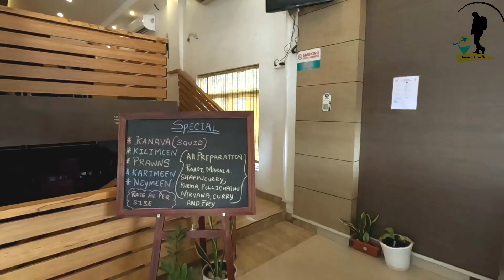കൊല്ലത്തെ ഏറ്റവും നല്ല ഫിഷ് കുർമ ഇതാണ് | Best Sea Food In Kollam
നീണ്ടകര പരിമനം റോഡിൽ ആണ് ഈ നാദാല റെസ്റ്ററന്റ്. ഇവിടത്തെ ഫിഷ് കുർമ ഉറപ്പായും ട്രൈ ചെയ്യേണ്ട ഒരു ഡിഷ് ആണ്. നല്ല ഫ്രഷ് ക്രീംമും ചീസും ഇറ്റലിയൻ സ്‌പൈസ്സും ഒക്കെ ഇട്ട് ഉണ്ടാക്കുന്ന ഈ കുർമ ഇവരുടെ സിഗനേച്ചർ ഡിഷ് ആണ്.